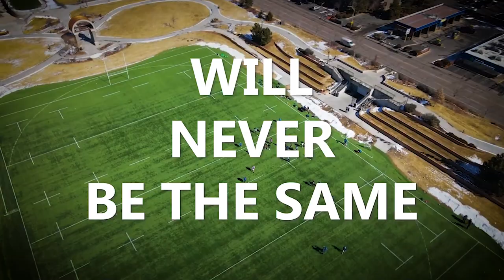D'Montae Noble Try From Big Step And Smash Through Two Tacklers RugbyTown 7's 2022 Cup Semi-Final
MDONTAE NOBLE JUMP STEP & SMASH GAP TRY